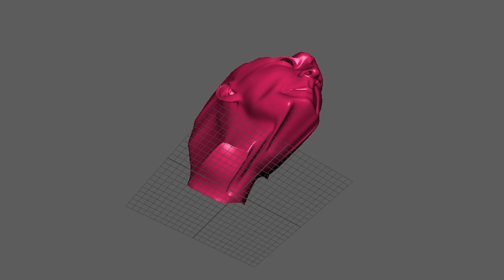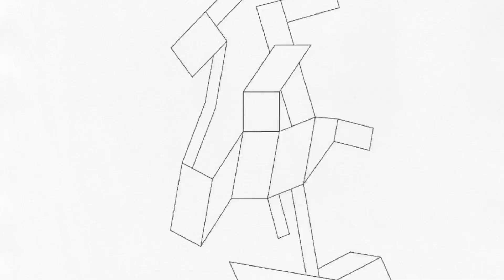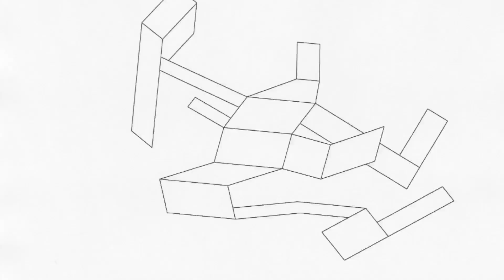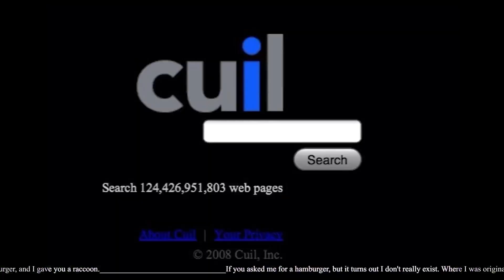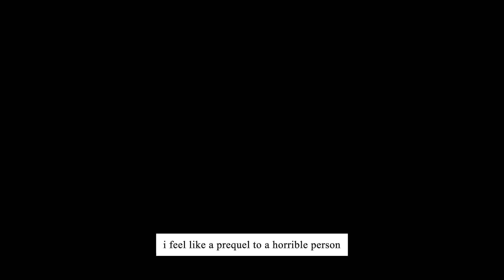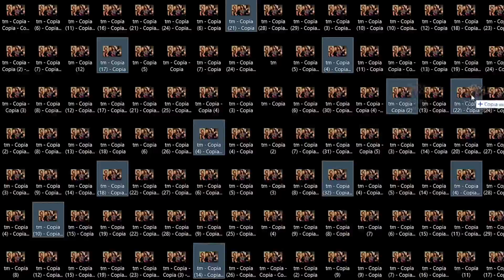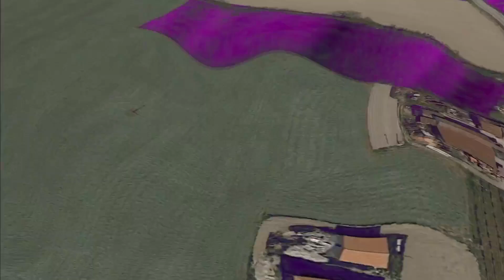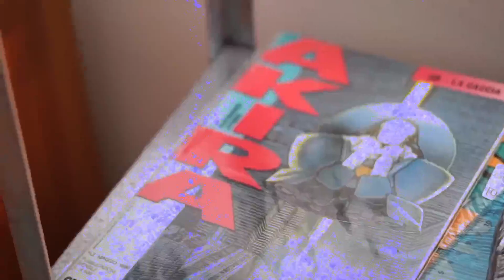Tuna Display @ Hidden Meadow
Tuna Display set live at Curiosity Shop’s “Hidden Meadow” Virtual Event.